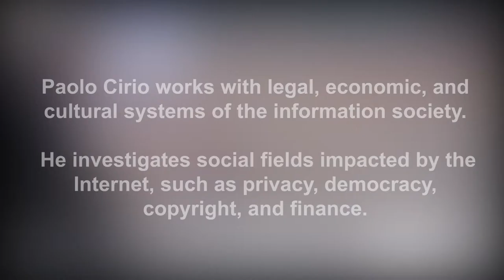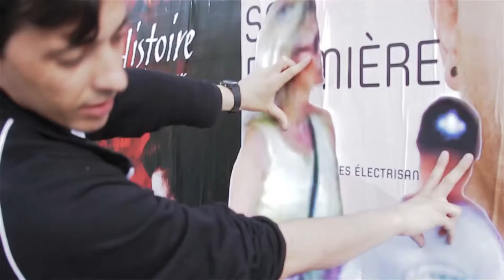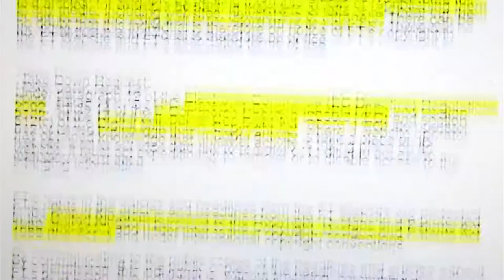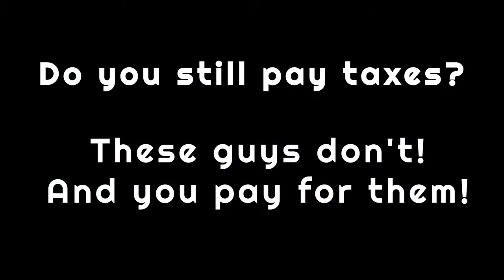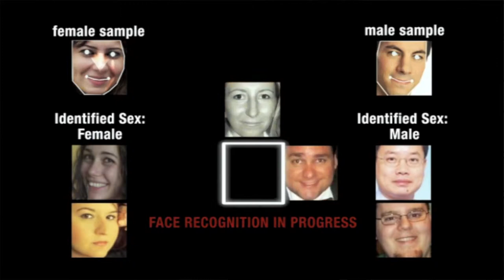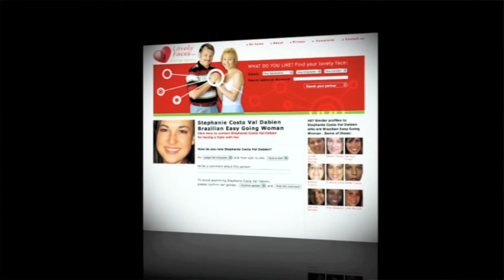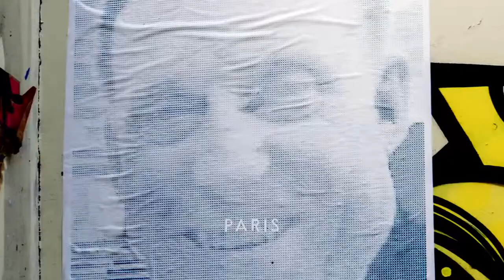Interview with Paolo Cirio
We interviewed the conceptual artist Paolo Cirio, with his work examines how society is affected by the distribution, organization, and control of information. It embodies the conflicts, contradictions, ethics, limits and potentials inherent to the social complexity of information society through a critical and proactive approach.

We talked about his opinion of Digital Art, his career as a media artist and more...

More about Paolo:
paolocirio.net